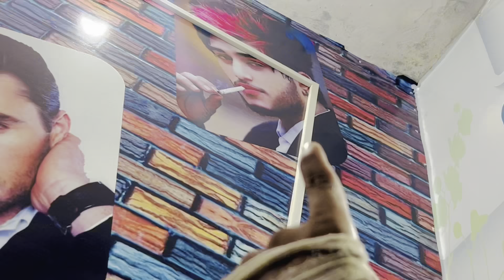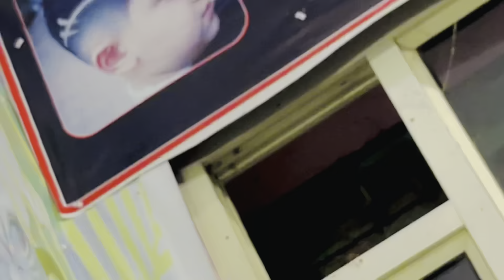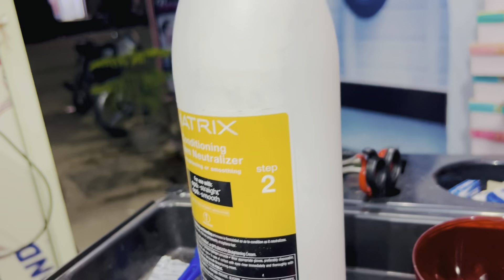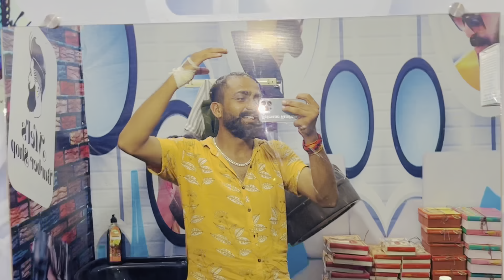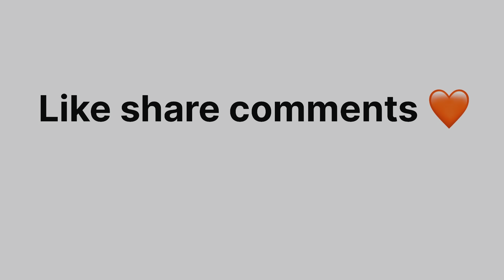My new hair style 🔥💇 Rebonding smooth & silky 😍